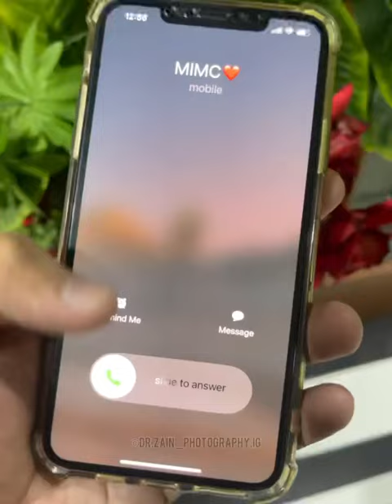M.Islam Medical College, Gujranwala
This is a video from M.Islam medical College Gujranwala.This video was created by someone else but was posted to portray a good image of this college.This video was made by student from Pioneer batch.You can Follow his page from Instagram"Dr Zain Photography"